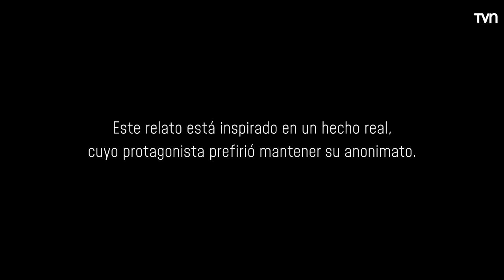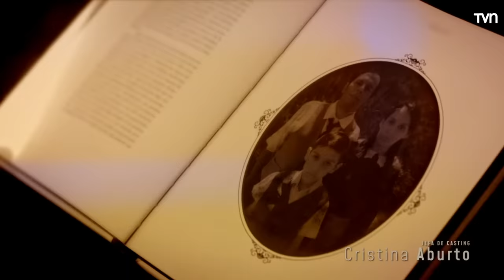La noche siniestra | El día menos pensado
Renata no sabe que una inocente visita a la casa de una tía se transformará en la peor de sus pesadillas. Junto a su marido llegarán a una extraña casa donde comienzan a experimentar estremecedores sucesos, a los que en un inicio tratan de darles explicación, pero que finalmente se escaparán de sus manos.